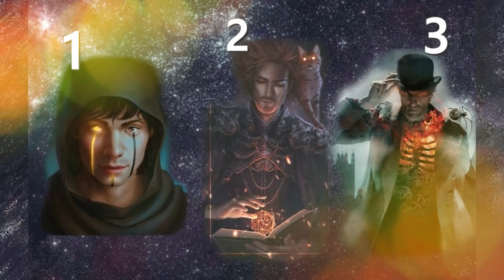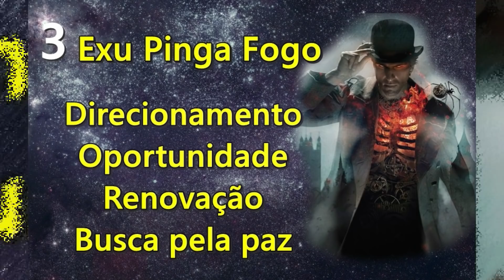MENSAGEM DE EXU PARA VOCÊ l Mês de Outubro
Mensagem de Exus de Umbanda sobre o mês de Outubro!

Música de abertura: Grant & Green/ Josh Lippi & The Overtimes